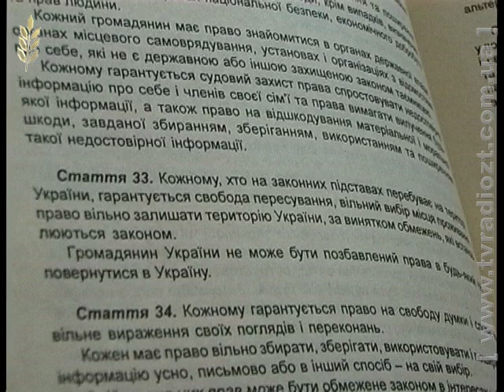13 Блок Ранок Юрист Зміна міста проживанія 0602